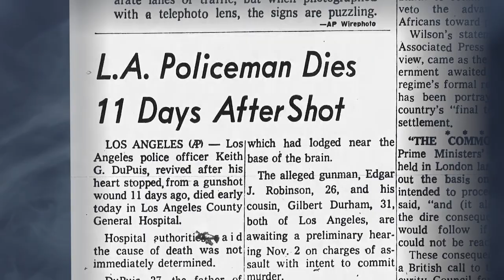Above and Beyond 2021 Intro